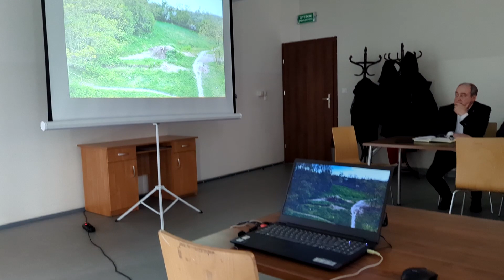Konsultacje społeczne w sprawie Pumptracka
Sporym zainteresowaniem cieszyły się konsultacje zorganizowane w ramach planowanej budowy Pumptracka przy ulicy Wrzesińskiej w Witkowie. Przedsięwzięcie odbyło się 19 kwietnia w Centrum Kultury im. Krzysztofa Szkudlarka z inicjatywy samorządu Witkowa oraz Ośrodka Kultury, Sportu i Rekreacji w Witkowie.